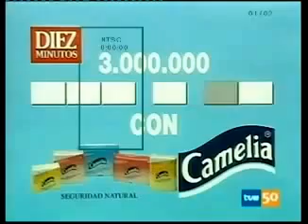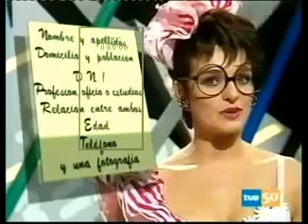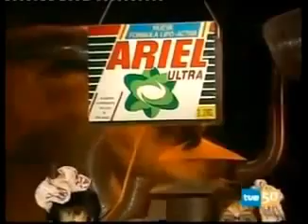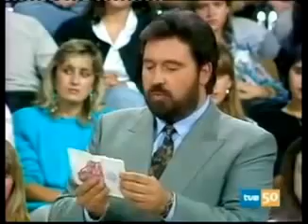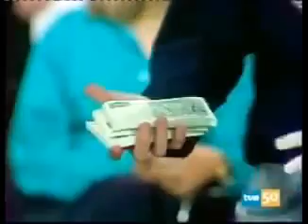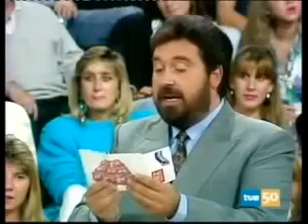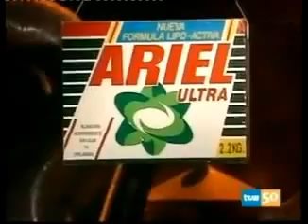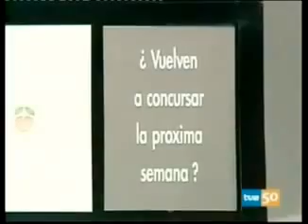Un dos tres Responda otra vez Las cosas del tropico